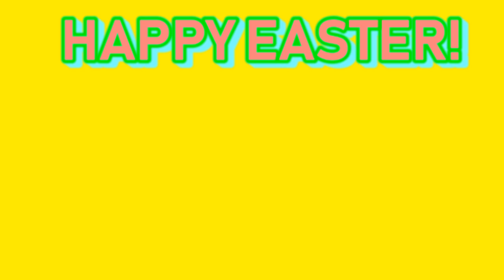[#1725] SEGA Pictures Logo History (2002-present) (18K SUBSCRIBERS SPECIAL!!)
COMPANY PROFILE: Sega Games Co., Ltd. (stylized as SEGA) is a Japanese multinational video game developer and publisher headquartered in Tokyo. The company, previously known as Sega Enterprises Ltd. and Sega Corporation, is a subsidiary of Sega Holdings Co., Ltd., which is part of Sega Sammy Holdings. Its international branches, Sega of America and Sega of Europe, are respectively headquartered in Irvine, California and London. Sega's arcade division, once part of Sega Corporation, has existed as Sega Interactive Co., Ltd., also a Sega Holdings subsidiary, since 2015.
The company was founded by Martin Bromley as Nihon Goraku Bussan on June 3, 1960, which became known as Sega Enterprises, Ltd. after acquiring Rosen Enterprises, an importer of coin-operated games. Sega developed its first coin-operated game with Periscope in the late 1960s. In 1969, Sega was sold to Gulf and Western Industries. Following a downturn in the arcade business in the early 1980s, Sega began to develop video game consoles, starting with the SG-1000 and Master System, but struggled against competitors such as the Nintendo Entertainment System. In 1984, Sega executives David Rosen and Hayao Nakayama led a management buyout of the company with backing from CSK Corporation.
Sega released its next console, the Sega Genesis (known as the Mega Drive outside North America), in 1988. Although it was a distant third in Japan, the Genesis found major success after the release of Sonic the Hedgehog in 1991 and briefly outsold its main competitor, the Super Nintendo Entertainment System, in the U.S. However, later in the decade, Sega suffered commercial failures such as the 32X, Sega Saturn, and Dreamcast consoles. In 2001, Sega stopped manufacturing consoles to become a third-party developer and publisher, and was acquired by Sammy Corporation in 2004. In the years since the acquisition, Sega has been more profitable, but has been criticized for prioritizing quantity of game releases over quality.
Sega produces multi-million-selling game franchises including Sonic the Hedgehog, Total War, and Yakuza, and is the world's most prolific arcade game producer. It also operates amusement arcades and produces other entertainment products, including Sega Toys. Sega is a subsidiary of Sega Sammy Holdings, a corporate conglomerate with over 60 individual subsidiaries.